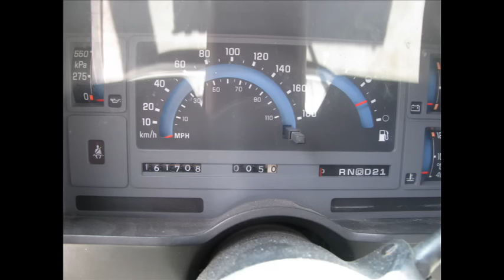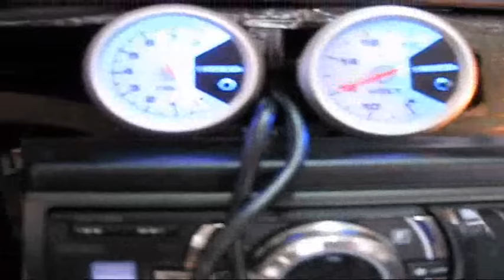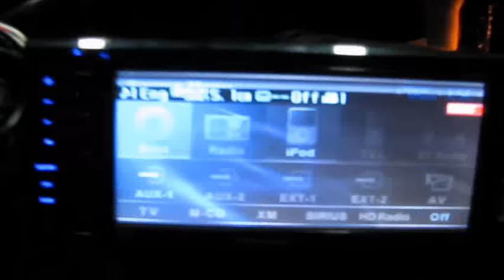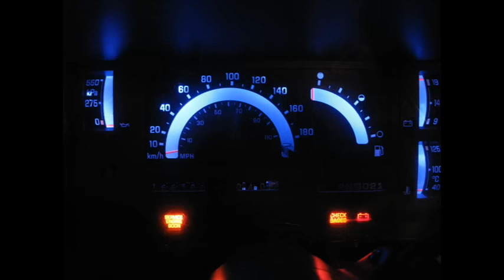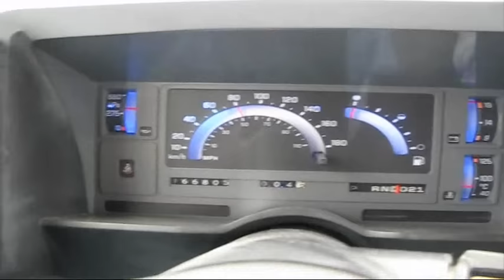Rob's S-10 Blazer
This is my 93 S10 Blazer. The Video is a time line from when I bought it until now. All of the modifications were done by me and my dad. Let me know what you think put lots of time into this project and i hope to expand it someday into something much more powerful. Currently the truck has a K&N air filter, Full MSD ignition system, New Stereo head unit, Custom painted gauges and back light. Also added pillar mounted gauges with matching color light and a 2/3 drop,  The list goes on. leave a comment let me know what you think
-Thanks